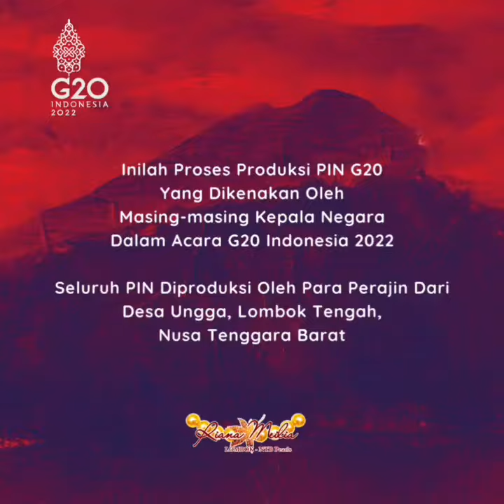KTT G20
16 November 2022, KTT G20 telah resmi ditutup. Indonesia telah sukses menggelar konferensi tingkat tinggi ini.
Tapi yang tak kalah Membanggakan, kita sebagai warga Nusa Tenggara Barat, bahwa pembuat Pin yang dipakai oleh para pemimpin negara peserta KTT G20 adalah Bunda Riana Meilia, Owner Lombok NTB Pearl